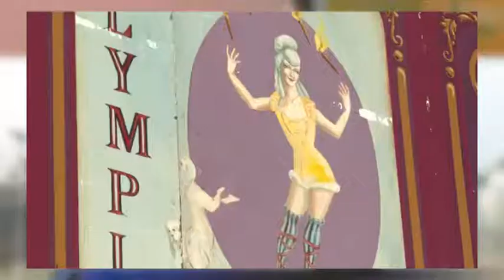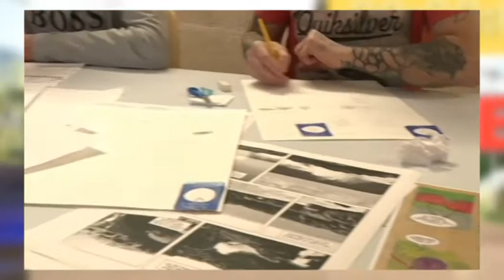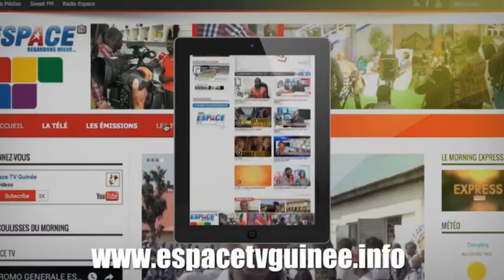JT2 13HEURES DU MAR 29 01 2019